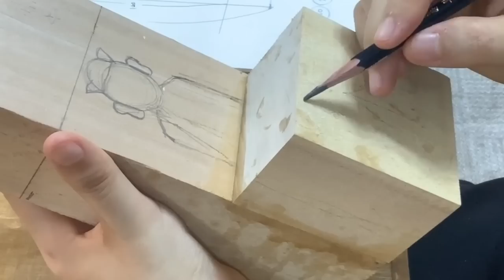나무로 반가사유상을 깎아봤어요!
선생님이 운영하시는 목공방 원데이 클래스는

네이버에 '나무깨비'를 검색해주세요!
선생님 진~짜 실력 좋으세요.